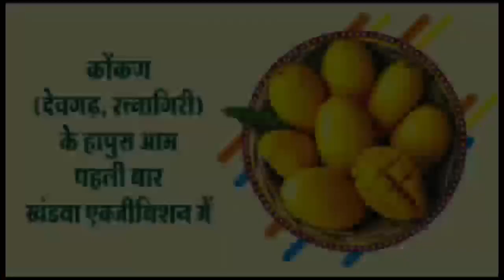फिल्म द केरला स्टोरी देखने खंडवा से बुरहानपुर गई महिलाओं की टीम,हिंदू जागरण मंच ने की व्यवस्था